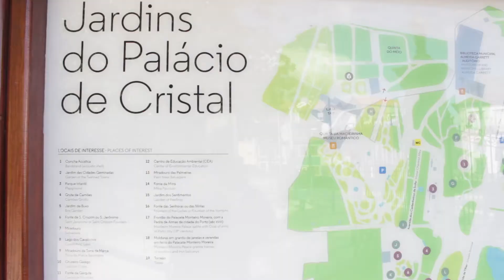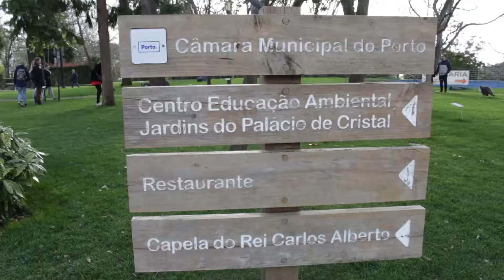JARDINS DO PALÁCIO DE CRISTAL | PRIMAVERA 2018 | CLAW CORDERO | MeuLugarMENTE | PORTO | PORTUGAL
Considerados dos mais bonitos jardins românticos da Europa, os jardins do Palácio de Cristal recebem todos os dias centenas de visitantes e são palco, desde 2014, da realização da Feira do Livro do Porto, organizada pela autarquia, desde então.

Espero que goste e decida aventurar-se comigo! Deixe “um gostei”!
Por favor, aproveite e deixe suas opiniões e sugestões sobre o canal, vídeos e blog.

Quando gostamos de algo é sempre bom dividir com os amigos!

🌍✈️ Viaje sem limites! Use um cartão de débito
 internacional e pague em 100+ moedas pelo mundo. 💳✨
🔗 Clique no link e descubra mais!

AMAZON BRASIL

Câmeras
Sony Alpha ZV-E10 _
CÂMERA SONY A6100 _
CANON EOS R10 Câmara Mirrorless lente RF-S 18-150 mm _
Câmera Osmo Pocket 3 Combo Creator DJI _
Estabilizador DJI Osmo Mobile SE BR - DJI109 _

Microfones
Microfone DJI Mic 2 _
Microfone RODE VMGO VIDEOMIC GO _
Microfone RODE VIDEOMIC ME _

Tripe Profissional Semi-Hidraulica _

Luzes
Luz de vídeo ULANZI VL120 RGB _
Mini Iluminador Led Zhiyun MOLUS G60 _
Mini LED Zhiyun FiveRay M40 _

AMAZON PORTUGAL / ESPANHA

Câmeras
Sony Alpha ZV-E10 _
Sony Alpha A6300 _
DJI Pack para criadores Osmo Pocket 3 _

Tripe Profissional Semi-Hidraulica _

Luzes
Zhiyun M40 FIVERAY Luz de bolso de vídeo LED 40 W _
ZHIYUN Molus G60 Combo LED Light _

Direção e Produção: Dom Montenegro e Claw Cordero
Edição: Dom Montenegro